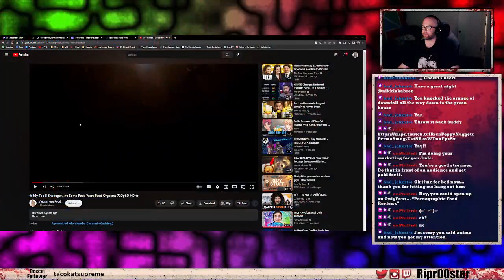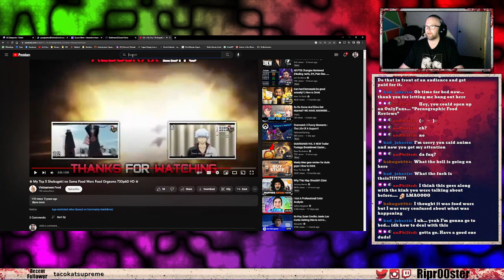Getting Over It with Bennett Foddy: Rage, Curses, and Head-Holding Moments! 😡🤬🎮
Prepare for a rollercoaster of emotions as I take on "Getting Over It with Bennett Foddy" in this past live stream! Witness my descent into pure rage as I curse like a sailor and experience the frustration of losing progress time and time again. 😤😭 But don't worry, there are also moments of triumph and hilarity, making this one wild ride you won't want to miss! So sit back, relax, and get ready to laugh, cry, and empathize with my struggle in this notorious game. Enjoy the chaos! 🤪🔥